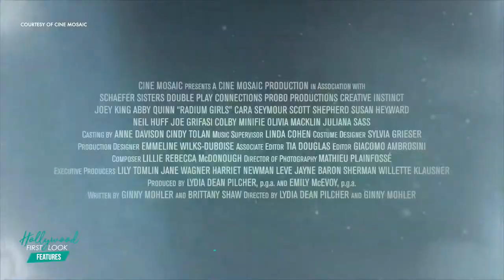RADIUM GIRLS (2020) | Directors LYDIA DEAN PILCHER & GINNY MOHLER with SARI COHEN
Interviews with:
- Ginny Mohler, director/writer
- Lydia Dean Pilcher, director/producer

In the 1920s a group of factory workers advocate for safer work conditions after some of their colleagues become ill from radium exposure.

Directors: Lydia Dean Pilcher, Ginny Mohler
Writers: Ginny Mohler, Brittany Shaw
Stars: Joey King, Abby Quinn, Cara Seymour